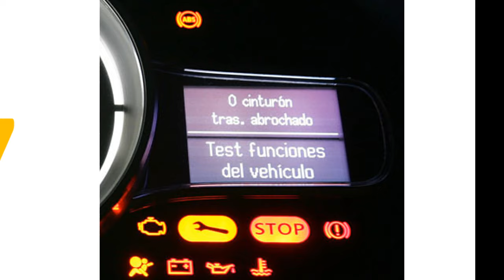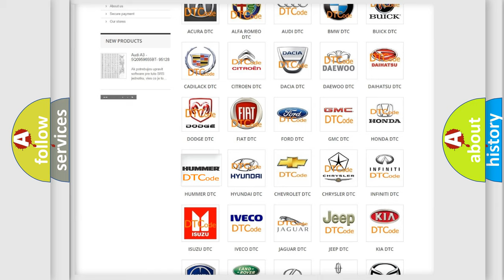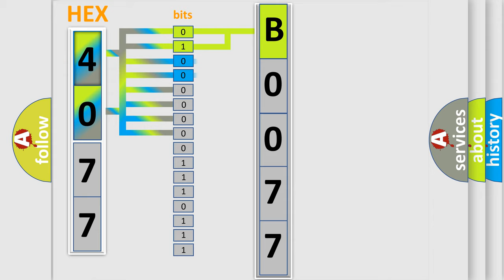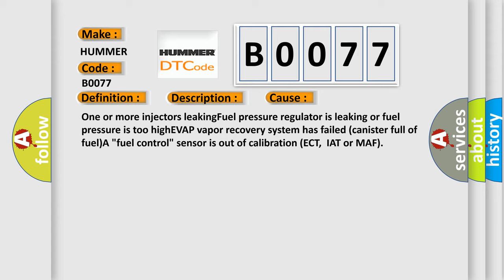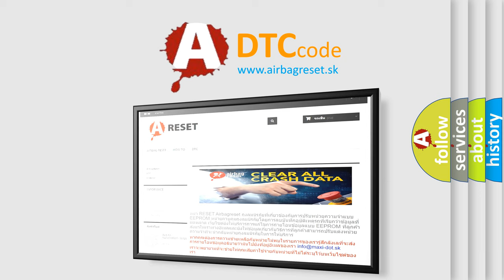DTC Hummer B0077 Short Explanation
Contents:
0:21 Basic DTC analysis according to OBD2 protocol standard.
1:48 Insight into programming
2:58 A diagnostically understandable description of the Diagnostic Trouble Code
3:05 Basic error definition

Make:
HUMMER
Code:
B0077
Definition:
Long Term F or T Multiplier Air System Low
Description:
Engine runtime 2 minutes in closed loop,  and the PCM detected the Long Term Fuel Trim Multiplicative correction value indicated a rich A or F ratio condition existed that was too rich to correct.
Cause:
One or more injectors leakingFuel pressure regulator is leaking or fuel pressure is too highEVAP vapor recovery system has failed (canister full of fuel)A "fuel control" sensor is out of calibration (ECT,  IAT or MAF)